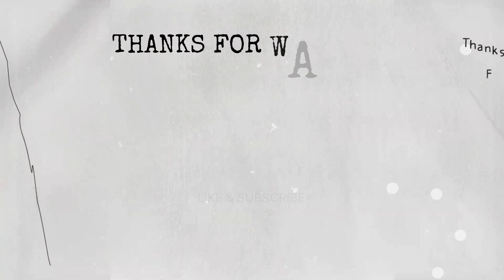Metzgerei Grünbauer eröffnet neues Geschäft in Friedenfels